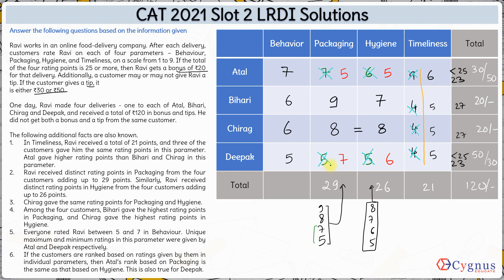CAT 2021 Slot 2 LRDI Solutions | Rating, Behavior, Packaging, Hygiene, Timeliness | CAT Preparation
Here you will find videos that will help you in preparation for all MBA entrance exams in India including CAT / XAT / IIFT / SNAP / NMAT / CMAT / TISS / MH-CET etc.

These videos have been prepared by an expert team of mentors including CAT 100%iler and IIT graduate.

Faculty / Mentors / Directors at CYGNUS :

1. K. Ganeshan : 20 years' CAT Training experience, expert GDPI trainer.
2. Archana Sinha : 20 years' CAT Training experience, CAT99.99%iler (VA).
3. Sandeep Bikhani : 20 years' CAT Training experience, CAT99.99%iler (QA).
4. V. K. Giri : 12 years' CAT Training experience, CAT100%iler (overall)
5. Achal Jain : B.Tech (IIT Madras), MBA (MDI-Gurgaon), cleared CFA level 1, 6 years' CAT Training experience, CAT99.91%iler (overall).